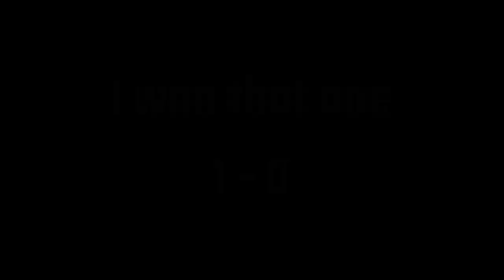THIS TEAM SURPRISED ME😮(they are better than big teams) pes2021 mobile Preset Matchday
In this video I played the preset Matchday in pes 2021 mobile. in this video I used a team with low team strength to play the preset matchday in pes 2021 mobile.